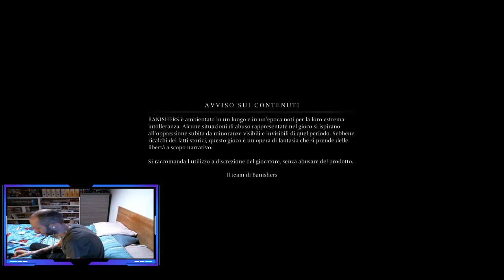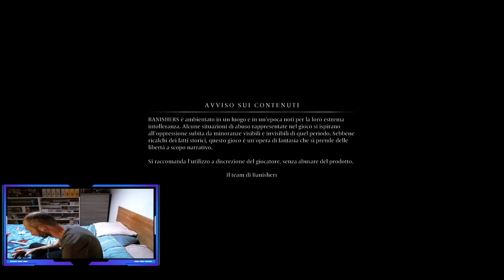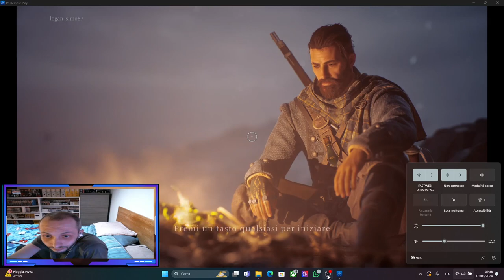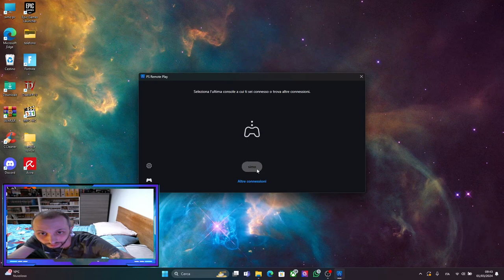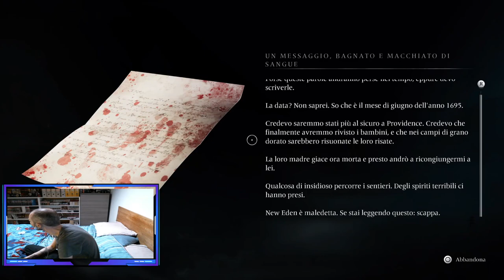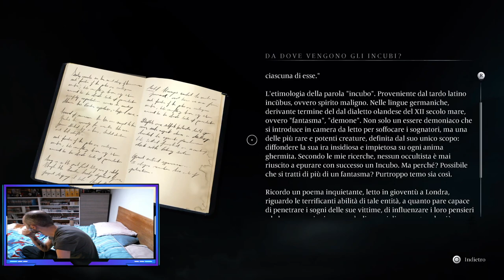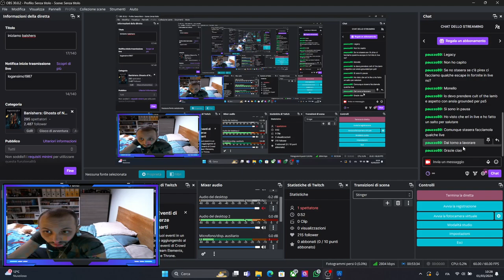banishers parte 1